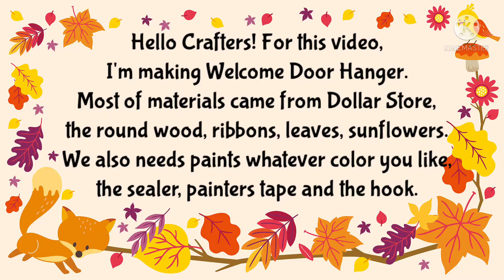WELCOME DOOR HANGER (CRAFTING ON A BUDGET) ♡ UNICAHIJA CREATIONS ♡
Hi Everyone! Welcome to UnicaHija Craft Room. :-) Sharing to you my creations from Cricut Machine (Explorer Air 2 and Maker), Heat press and sewing and many more.

Oracal Permanent Vinyl -

Varathane Stain & Poly One Step Oil-Based Stain & Polyurethane in Satin Classic Black, 236 mL

"WHEN YOU BUY HANDMADE YOU SUPPORT A DREAM!"